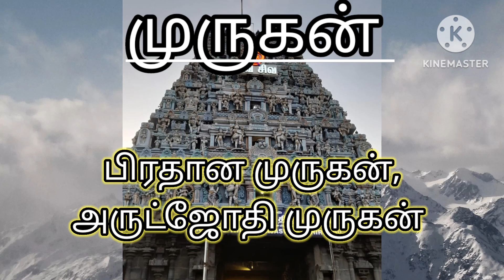திருவொற்றியூர் வடிவுடையம்மன் கோவில்/இரட்டை சிறப்பு பெற்ற ஆலயம்/@SaradhaRamakrishna